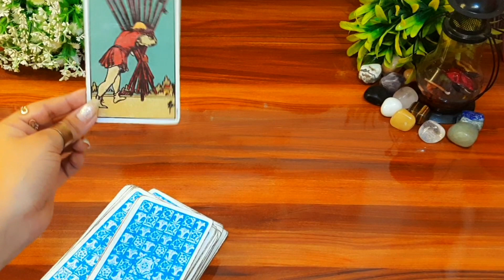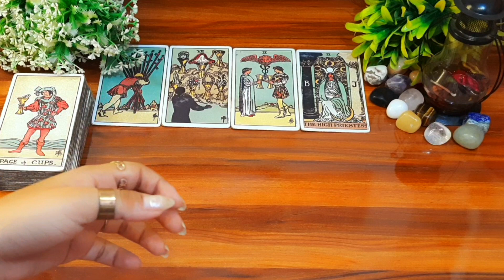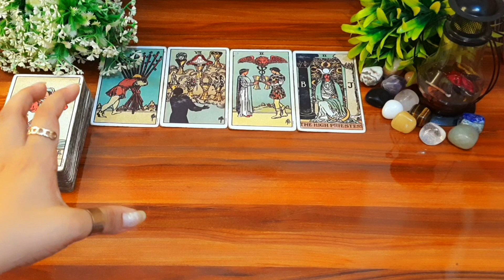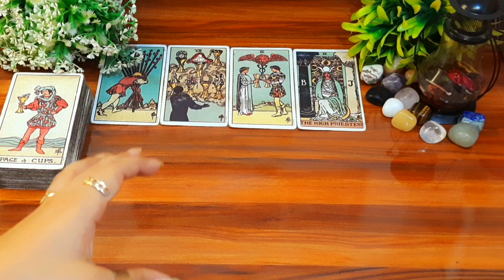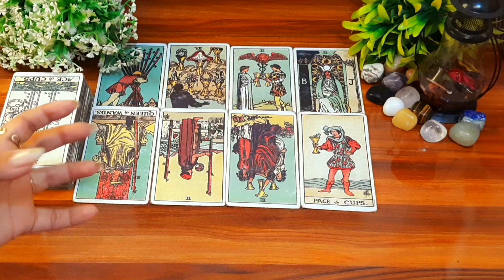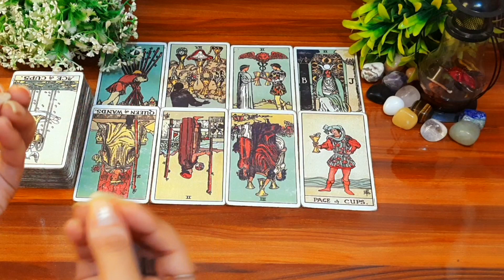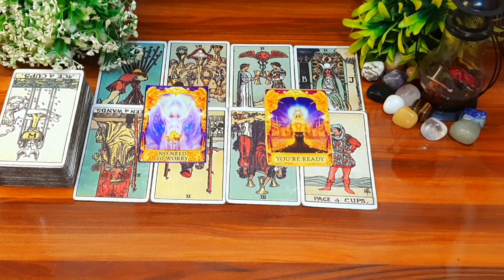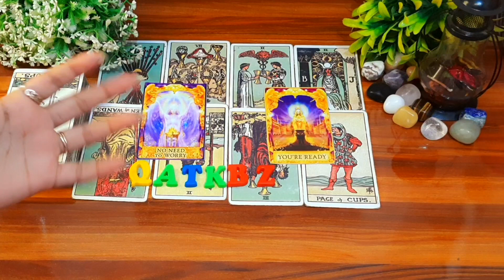😛🧚आज सुबह वह आपको लेकर क्या सोच रहे थे Aaj subh vo apko lekr kya soch rahe the